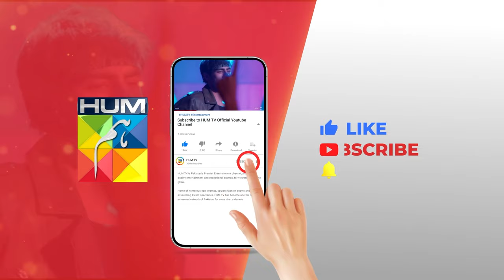Dulhan Ka Kirdaar Daghdaar Ho Gaya...!! sukainakhan omershahzad - Fitna - HUM TV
CAST:

Sukaina Khan
Omer Shahzad
Shuja Asad
Maria Malik
Daniyal Afzal
Seema Sheikh
Haseeb Ali